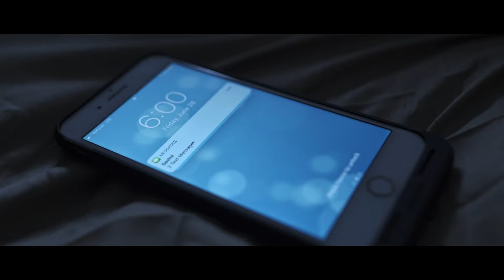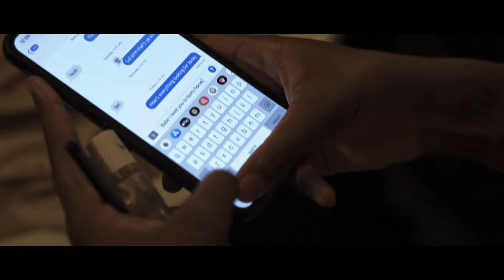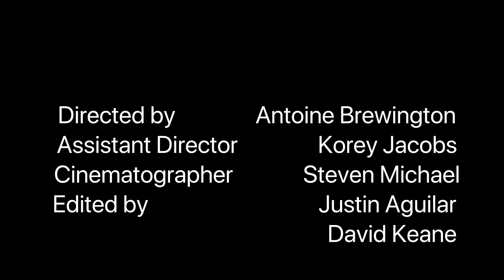"My Worth" | An Antoine Brewington Short Film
Jessica's is lost in knowing the true meaning of love. Her father who walked out her life at a young age is trying to rekindle their relationship at a very traumatic time with her current boyfriend.

Written by Antoine Brewington
Produced by Steven Michael Studios.

Follow to stay up to date on all projects and future releases